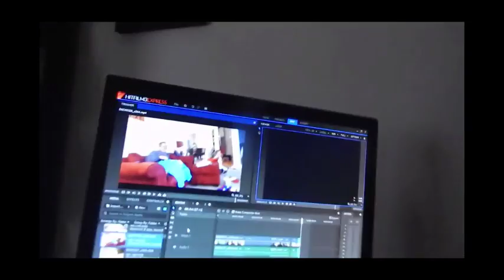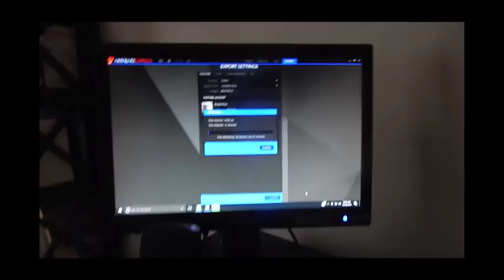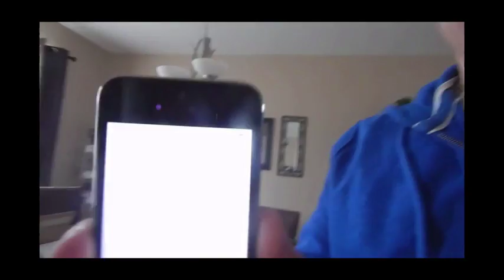The Grant Fox Sing-A-Long Ep.2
Sorry for the long video guys but there was a lot of funny stuff that happened, I just had to put it in the video.